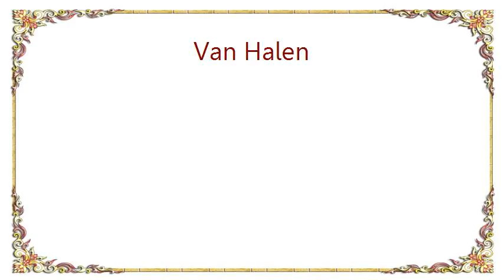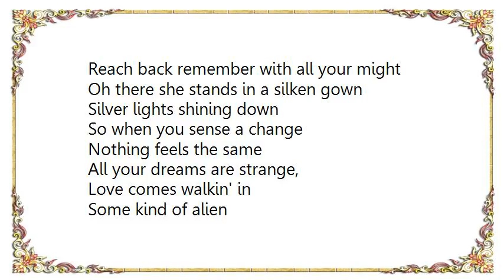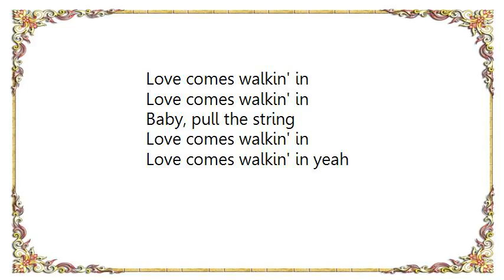Van Halen - Love Walks In Remastered Album Version Lyrics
[Lyrics Van Halen - Love Walks In Remastered Album Version]
Contact is all it takes
To change your life to lose your place in time
Contact, asleep or awake
Coming around you may wake up to find
Questions deep within your eyes
Now more than ever you realize

And then you sense a change
Nothing feels the same
All your dreams are strange
Love comes walkin' in
Some kind of alien
Waits for the opening
Then simply pulls a string

Another world, some other time
You lay your sanity on the line
Familiar faces familiar sights
Reach back remember with all your might
Oh there she stands in a silken gown
Silver lights shining down

So when you sense a change

Oh, sleep and dream is all I crave
I travel far across the milky way
To my master I become a slave
Till we meet again some other day
Where silence speaks as loud as war
Earth returns to what it was before

Baby, pull the string
Love comes walkin' in yeah